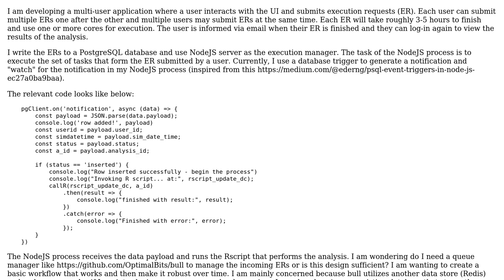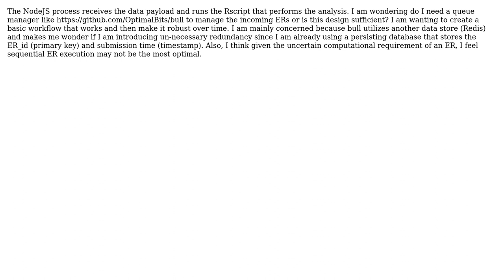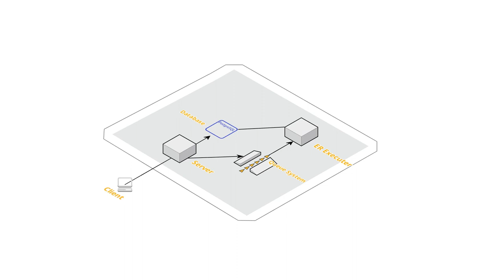Software Engineering: Do I need a queue manager over the database generating execution requests?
With thanks & praise to God, and with thanks to the many people who have made this project possible! | Content (except music & images) licensed under CC BY-SA | Music | Images & others | With thanks to user sidgujrathi user Chintan Pathak and the Stack Exchange Network Trademarks are property of their respective owners. You are responsible for your own actions.